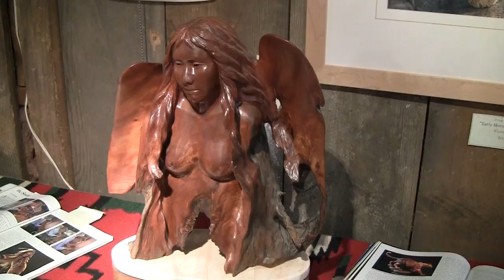Doug Boomer Sierra Art Trails Painter